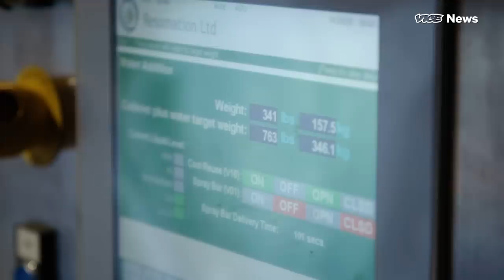These Funeral Directors Are Dissolving Bodies in Water to Help Save the Earth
Within the last few years, some funeral directors have invested in more eco-friendly alternatives to traditional burials and flame cremations. One of these methods is a process known as Alkaline Hydrolysis, or water cremation.